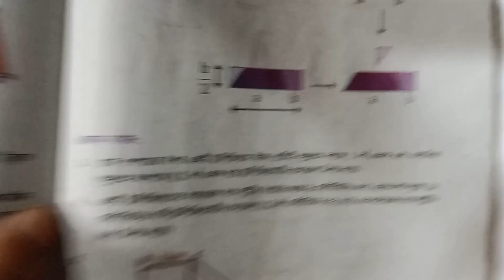Class seven math 2023 । নানা রকম আকৃতি মাপি। Chapter 10 // Nana rokom akriti mapi // Part 7